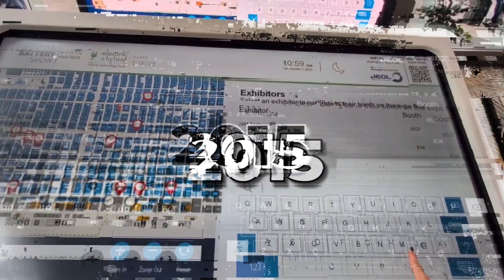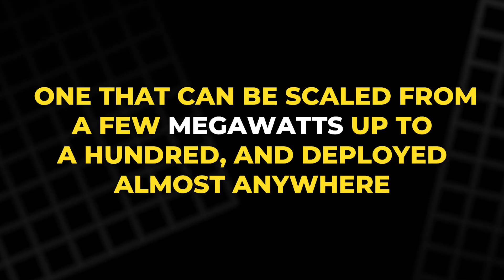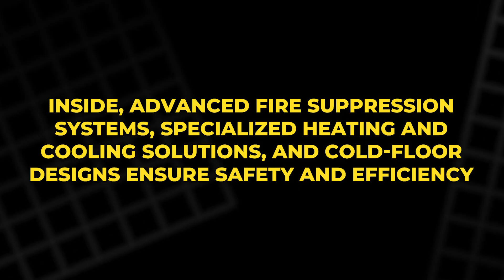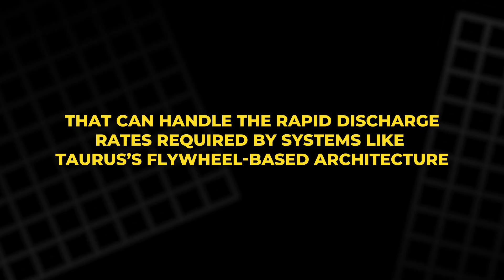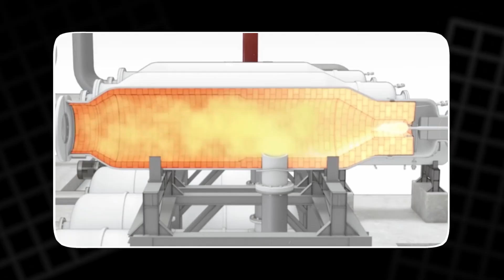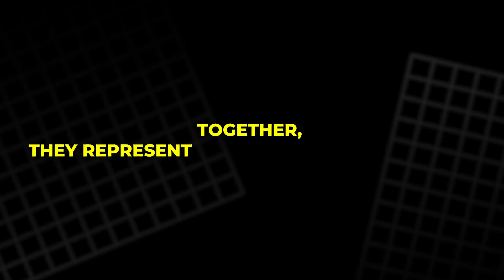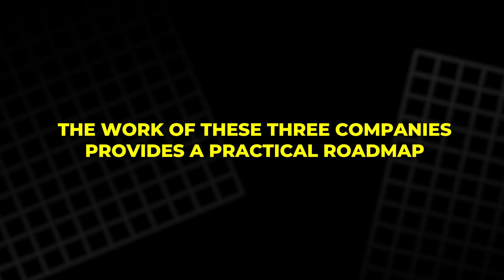Rebuilding America’s Battery Supply Chain for the Future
At the 2025 Battery Show, a new alliance between Taurus, Altium Technologies, and First Phosphate revealed what could be the blueprint for North America’s clean energy independence. From pure phosphate mined in Quebec to lithium iron phosphate batteries built in the U.S., and advanced flywheel energy storage systems designed for data centers and utilities this collaboration shows how technology, manufacturing, and security can come together to reshape the power industry.